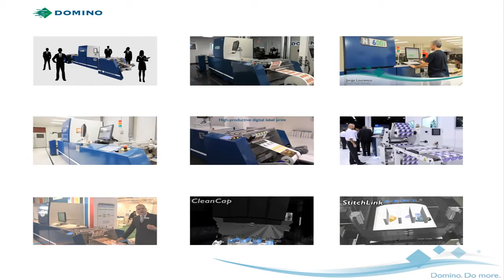도미노 디지털 프린트N600i ActiFlow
도미노 디지털 프린트 N600i에는 ActiFlow라는 기능이 탑재되어 있습니다. 이 기능은 잉크 순환시스템을 이용하여 잉크 가스를 제거 노즐 막힘을 방지하여 일정한 마킹 품질을 유지시키고 다운타임시간을 줄여줍니다.